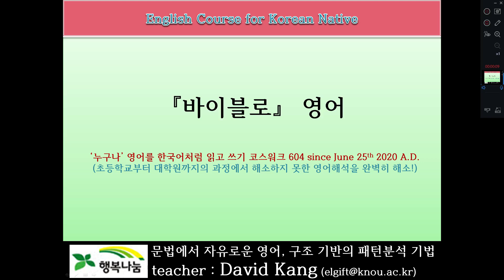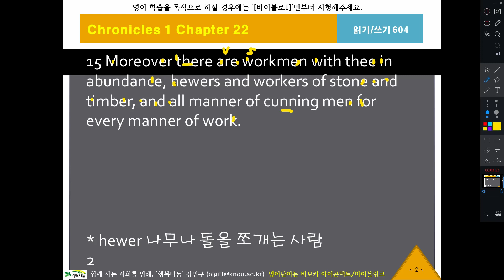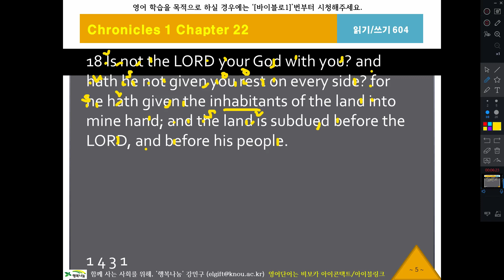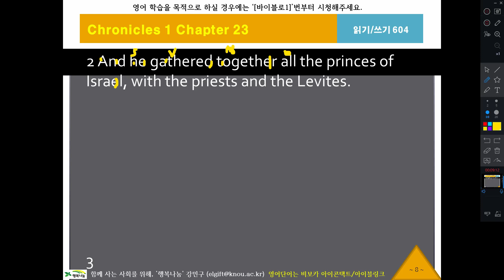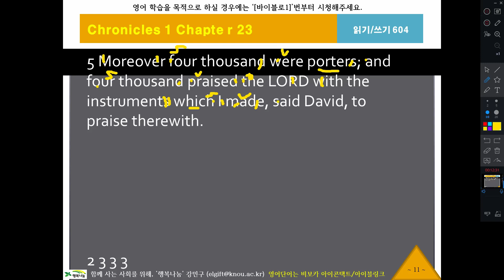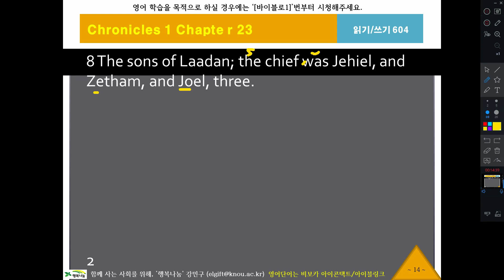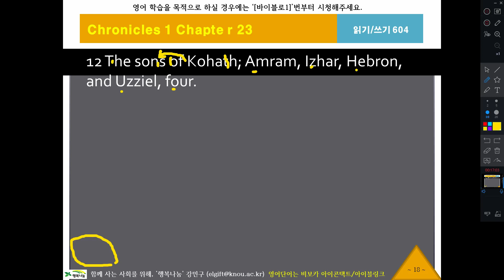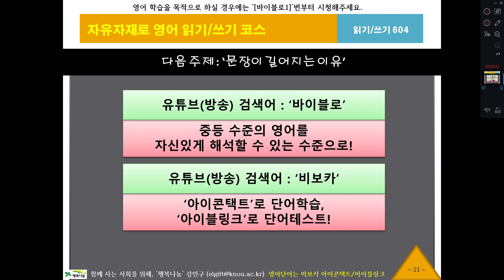바이블로604, 역대상22장14절, KJV, 영어성서, 흠정역, 성경공부, 영어해석원리, 영작문원리, 영어구조분석, 성서로 영어공부, 영어로 성경공부